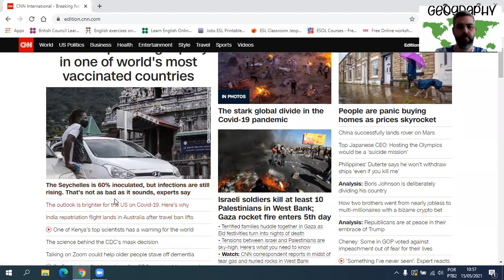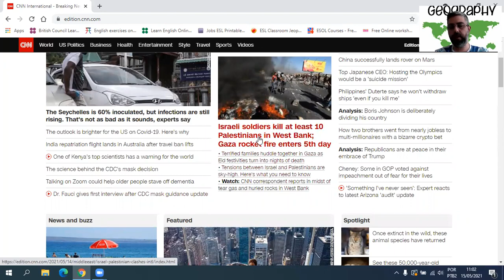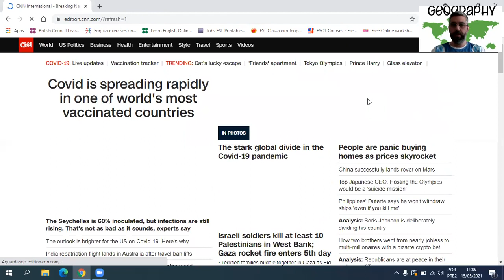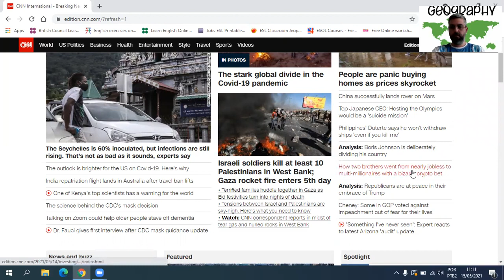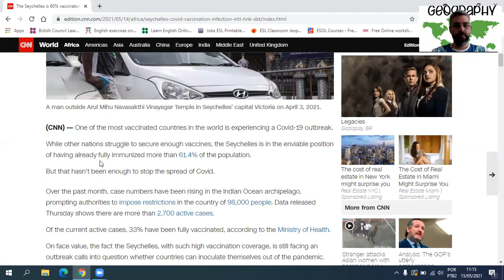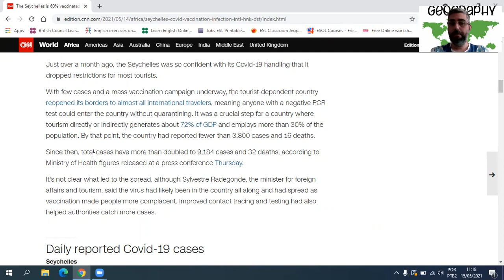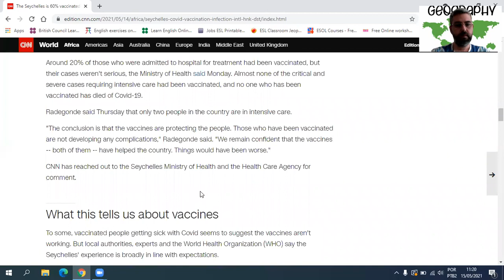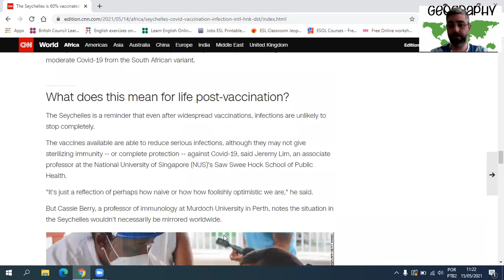Aula de Geography 9º ano 21 05 2021